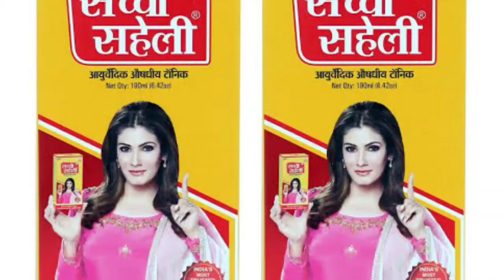Sachi Saheli Syrup Effect and side effects | Sachi Saheli Syrup Review महिलाओ के लिए खास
Sachi Saheli Syrup Benefits | Sachi Saheli Syrup Review महिलाओ के लिए खास | बाझपन , मासिक धर्म

महिलाओं के लिए सच्ची सहेली सिरप पीना क्यों जरूरी है | सम्पूर्ण जानकारी फायदे, नुकसान | sachi saheli.

sachi saheli  Ayurvedic Syrup Full Review in Hindi / How Does This Taste

महिलाओं की सभी समस्याओं के लिये Sachi Saheli Ayurvedic Tonic Uses, Benifits & Side effect।। Review

सच्ची सहेली सीरप कितना फायदेमंद है ? | Benefits of Sachi Saheli

We are beautiful by natasha
Chaudhary
Mr and Mrs Chaudhary